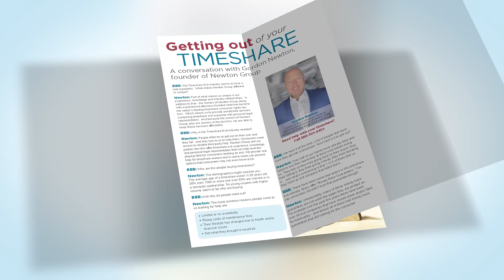Many Timeshare Exit Companies Offer “Money Back Guarantees.” This Is Why You Shouldn't Trust Them.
Unfortunately, many of these money-back guarantees are not worth the paper they are printed on. For example over the past few years, there have been over 40 exit companies that have closed down and/or filed for bankruptcy - and almost all of them had money-back guarantees that did nothing for the consumer.